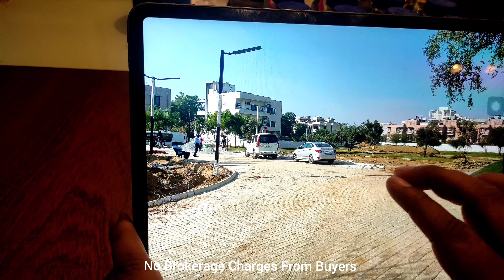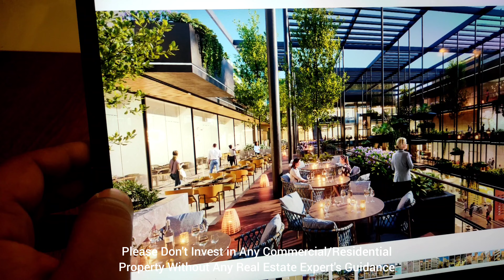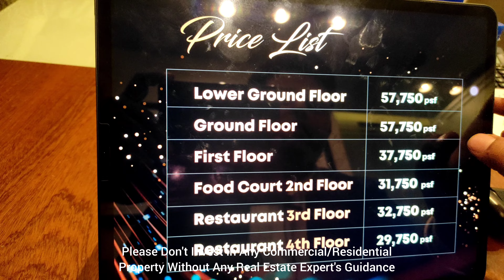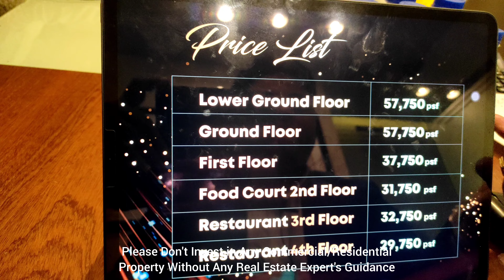Retails | Food court | Anchor Space | ELAN PARADISE | Sector 50 Nirvana Country Gurgaon #9319502014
*ELAN PARADISE*
Sector 50, Nirvana Country, Gurgaon.

*Unique Hi Street Retail/Mall of Golf Course Extension Road*

*No Brokerage from Buyers*

*Investment 70 Lakhs Onwards*

*Retail Shops, Food Court, Restaurant, Anchor Store and Multiplex*

Price:-
Lower Ground Floor 57,750/- Per Sq ft. (Retail)

Ground Floor 57,750/- Per Sq ft. (Retail)

1st Floor 37,750/- Per Sq ft. (Retail)

2nd Floor 31,750/- Per Sq ft. (Food Court)

3rd Floor 32,750/- Per Sq ft. (Restaurant)

4th Floor 29,750/- Per Sq ft. (Restaurant)

*Good Elevation and Prime Location To Make It Unique*

*Total Land Parcel 3.5 Acre*

Towers with high structure of (G+4).
*Lower Ground, Ground & 1st Floor Available For Retail, 2nd Floor Available For Food Court, 3rd and 4th Floor Available For Restaurants Space.*

* -2 Label Basement Parking*

* Book For Life Time Rental and Self Use*

For Any Enquiry About It

Warning :-
All Project are Not Suitable For Everyone, Please Don't Invest in Any Commercial/Residential Property Without Any Real Estate Experts Guidance 🙏.